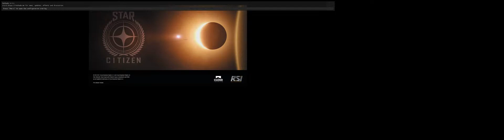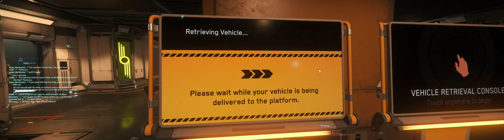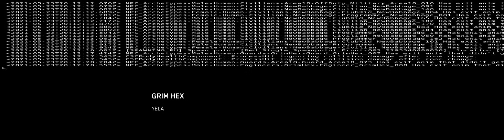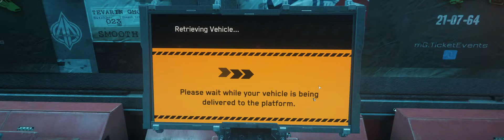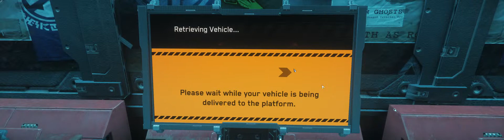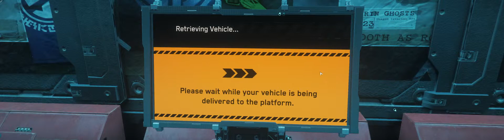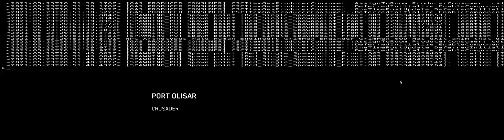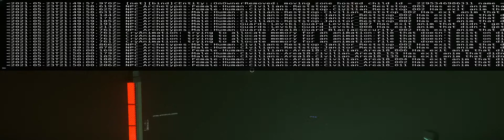Trying to blow up Bengal (GU)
Another Virtual Log / Stream
StarCitizen​ - Live Stream 13.4 /// PU 3.13.1 /// Antimaterium_9 (G9)